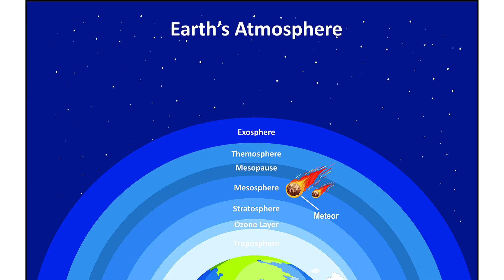अंतरिक्ष की तेज़ आवाजें क्यों नहीं देती है? ll